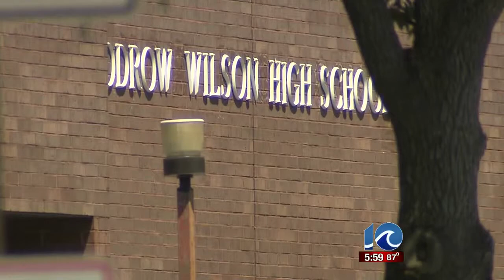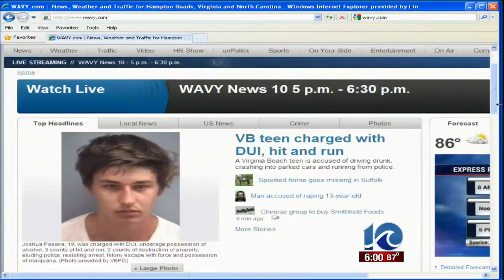High-schooler arrested for gun threat